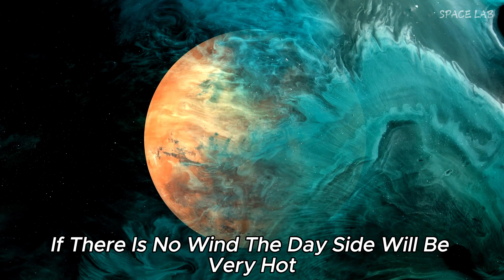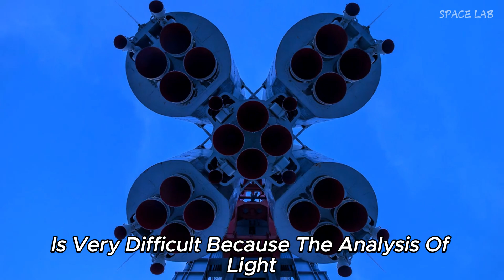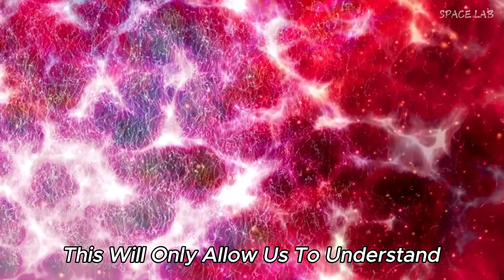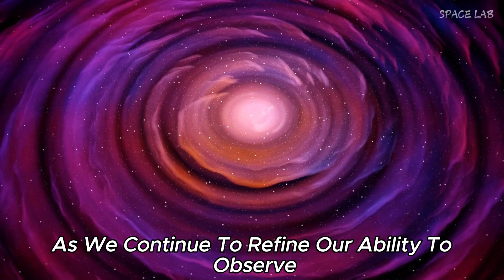James Webb Telescope Captures City Lights 4 Light Years Away from Earth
In a groundbreaking discovery, the James Webb Telescope has captured the incredible phenomenon of urban lights from a distant city located just 4 light years away from Earth! Join us in this fascinating journey as we explore how this revolutionary space telescope has opened new doors to our understanding of exoplanetary systems and the possibility of intelligent life beyond our planet.

In this video, we dive deep into the details of this remarkable finding, including the technology behind the James Webb Telescope, the significance of detecting city lights in space, and what this means for future explorations. We’ll also discuss how this discovery can reshape our perspective on life in the universe and the implications for astronomy.